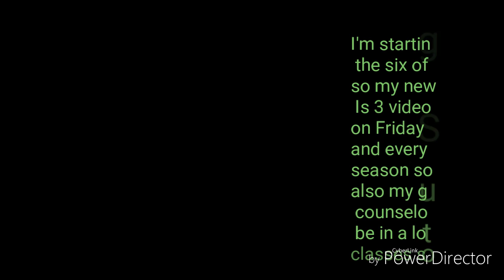Dance mom's /dancing doll/channel news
I'm really excited for the upcoming year hope you are too